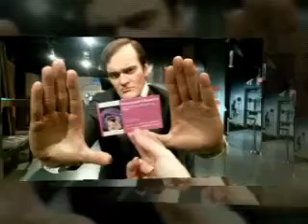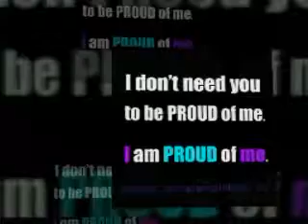EAB Champions of Roar!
Check out this video by our own Miss Violet!

We do not claim ownership of the music used herein.  All music is copyright its prospective owners.